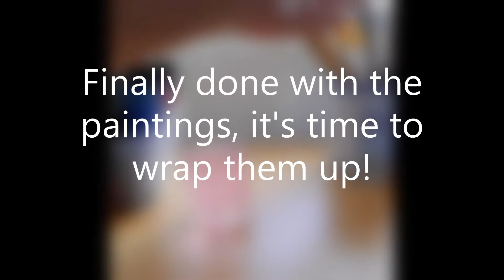Pet portrait painting 🎨🖌️ using acrylics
With the paintings of adorable dogs and cats done, these are wrapped and packed and will soon be hand-carried for a fur parent client. (No music, no voiceover).